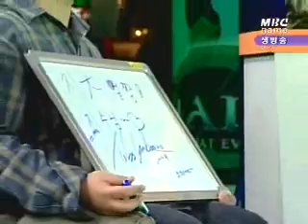lifezoneteamleague 0923 11r 2b